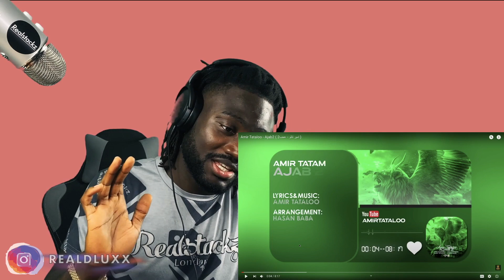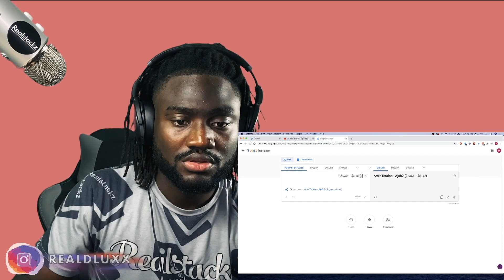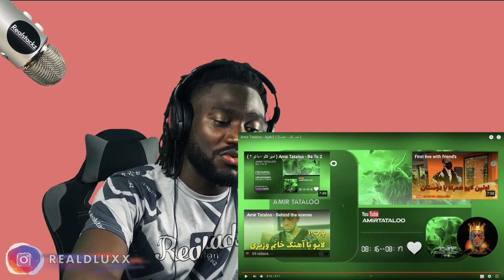🇬🇧 UK REACTS TO AMIR TATALOO - AJAB 2 | IRANIAN/PERSIAN RAP